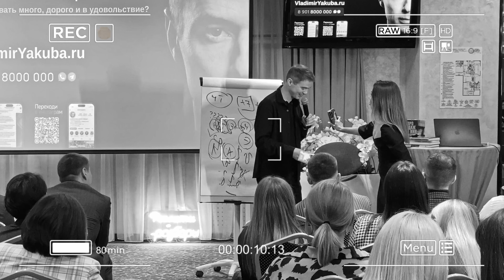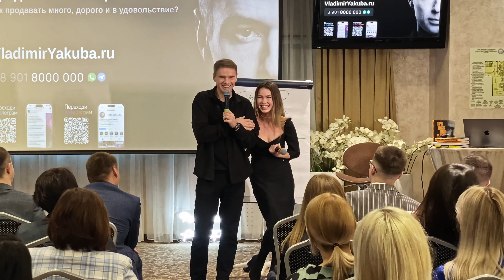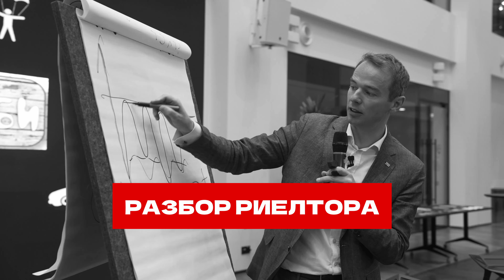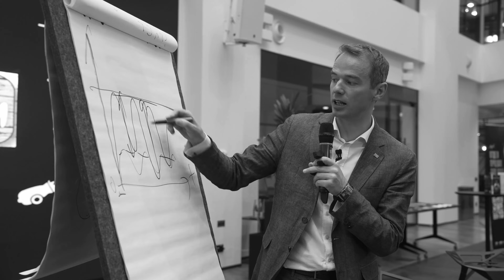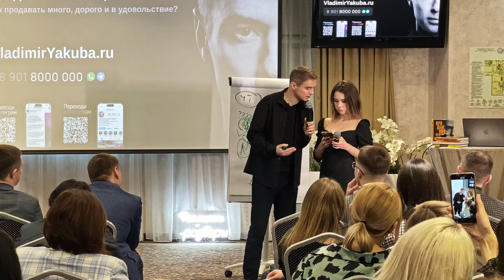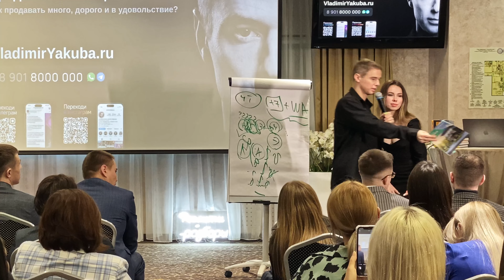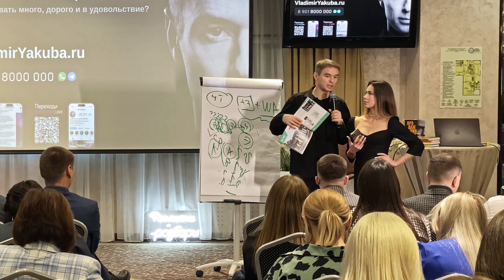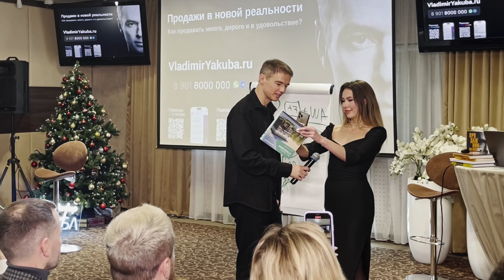Стеснительный менеджер. Принцип ББС и ABCD анализ // Реалити - разбор с Владимиром Якубой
💥 Привет! Оставляй заявку на БЕСПЛАТНУЮ ДИАГНОСТИКУ вашего отдела продаж и встречу с моей командой

Найдем ошибки, исправим их и направим к x5!

Также скачивайте набор из 28 материалов для увеличения роста продаж в вашем бизнесе по ссылке

🔥А еще не упустите старт моего авторского курса «ДОЖИМ КЛИЕНТА». Оставляй заявку, пока открыт набор

На связи Владимир Якуба - бизнес-тренер №1 в России в формате реалити.

🔸Основатель YakubaConsulting.ru.
🔸Обучаю, как продавать в легкости и удовольствии
🔸Мои ученики делают х2 после «Дожима клиента»
🔸Вывел в ТОП 806 отделов продаж.
🔸143 города, 19 стран, больше 183000 учеников.

СОДЕРЖАНИЕ:
00:00 Начало
00:32 Знакомство с гостем
5:44 Звонок клиенту
10:10 Разбор звонка
12:00 Разогревайте ваши продажи в легкости!
14:14 Вопросы по принципу ББС
16:08 ABCD АНАЛИЗ
17:41 Переписка с клиентом

ПОЛЕЗНО ДЛЯ ПРОДАЖ:

🎁Видеоурок «8 техник убеждений. Нет это только начало»

💥Пишите, обсудим Ваш проект и выведем Ваши продажи на новый уровень!
- Обучение команды продаж;
- Внедрение CRM и построение отделов продаж;
- Написание скриптов продаж, которые работают!

Правильные мысли + действия = результат!) Действуй